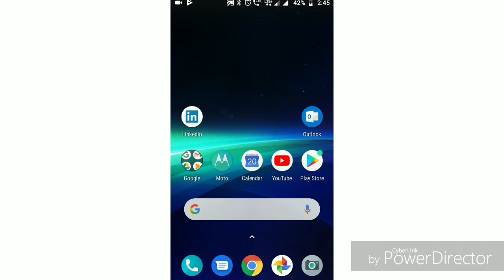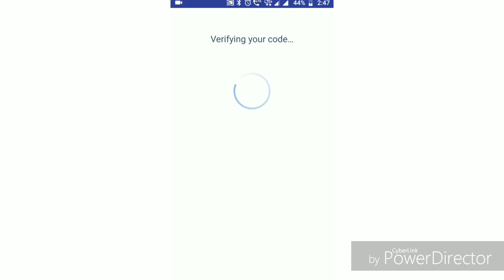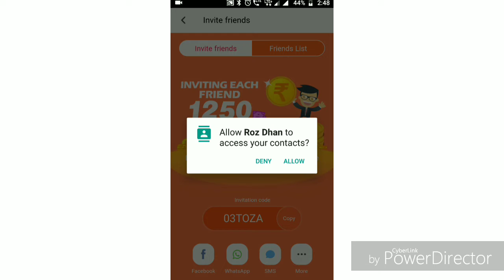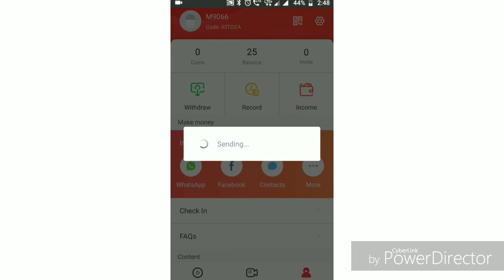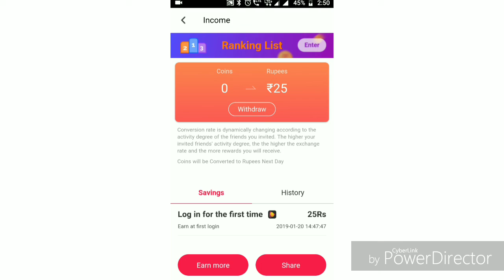Mobile से रोज धन कमाने का सबसे अच्छा तरीका | Earn Money From रोज धन 2019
दोस्तों आज के इस Video में मैं आपलोग को बताने वाला हूँ अब आप आसानी Mobile से रोज धन कमा सकते है  दोस्तों आप ये सोच रहे होंगे की ये कैसे होगा तो फिर देखिये हमारा ये पूरा video और अगर ये Video आपको पसंद आता है और आपके काम आता है तो Please इस Video को Like करें और अपने दोस्तों को भी Share करें और हमारे Channel को Subscribe करना बिलकुल न भूलें |

MY GEARS :-
My Phone